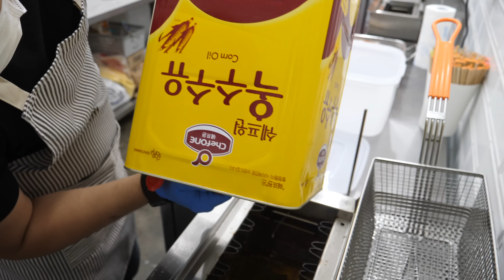빵가루 없이 만드는 비법의 황금핫도그!? 오픈 한달만에 하루 700개씩 팔리는 치즈핫도그 Korean golden cheese hot dog - Korean street food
빵가루 없이 만드는 비법의 황금핫도그!? 오픈 한달만에 하루 700개씩 팔리는 치즈핫도그
 Korean style gold cheese hot dog making - Korean street food

💰 가격 Price
   점보 핫도그 2,000원
   통가래떡 핫도그 2,000원
   모짜 핫도그 2,500원
   소떡 핫도그 2,500원
   통모짜 핫도그 3,000원

🏡주소 address
서울 종로구 종로32길 25 1층 광장시장 내 광장찰핫도그
🗺️ google map